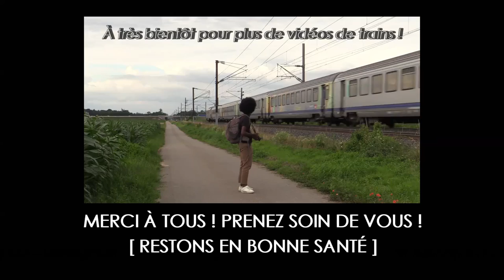TRAMWAYS DE GRENOBLE - LES MEILLEURS POINTS DE SPOT AVEC LES ALPES EN ARRIÈRE PLAN !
Bonjour à tous et à tous les amoureux du rail !

On se retrouve à Grenoble pour une nouvelle vidéo dédiée au réseau de tramway doté de 5 lignes de tram réparties sur toute la ville et l'agglomération Grenobloise ! Je vais vous montrer plusieurs points de spot où vous aurez l'occasion de réaliser des bonnes prises de vues avec les Alpes en arrière plan ! Vous allez vous régaler ! Si certains d'entre vous ne sont jamais allés à Grenoble, je vous conseille d'y aller ! Jolie ville où il fait bon vivre dans divers quartiers de plusieurs communes !
🔴 TERRYExpresS

notification pour ne rater aucune sortie de chaque vidéos !

✅ Souhaites tu améliorer ta chaîne et tes vidéos ?
tubebuddy sera ton meilleur allié pour te guider en direct ! ;)

◼️MATERIEL UTILISÉ POUR DIVERS ÉVÉNEMENTS & VOYAGES ]
   ( Sauf le Canon Légria G70 et le Nikon D3500 ! )

Je recommande ces 2 produits plus récents et dotés d'une excellente qualité d'image/vidéo !
Ces derniers sont très bien notés et toujours disponible sur Amazon et d'autres enseignes.

    🔴 Photo / Vidéo & Accessoires

[ Yubico Y-400 Security Key C NFC ] ( Clé de sécurité d'autentification "Anti Hackers"
    Deux versions disponibles !

[ Nikon D3500 ]: ( Recommandé pour les débutants )

[ Canon Légria G70 ] ( Recommandé pour sa qualité d'image supérieur au G26 "Full HD" )

[ Insta360 Perche à Selfie 3 m ]

[ Sac à dos rotatif ]

[ Rode VidéoMicro ]

[ RØDE VideoMic Me ] ( Pour smartphone avec connecteur TRRS 3,5 mm )

[ Zhiyun Smooth 4 ] ( Stabilisateur de cardan professionnel pour iPhone et Smartphone Android )

[ Manfrotto MK290XTA3-3W ] ( Trépied avec Rotule Noir )

[ JOBY GorillaPod 3K Kit ] ( Trépied Léger Polyvalent avec Rotule Ball pour Appareils )

[ Seagate Portable ] ( Portable Disque dur externe pour Mac, PC )

[ SanDisk 64 Go Ultra SDXC ]

      🔴 PC Pro, Applications & Logiciels

    🔴 Cartes SNCF